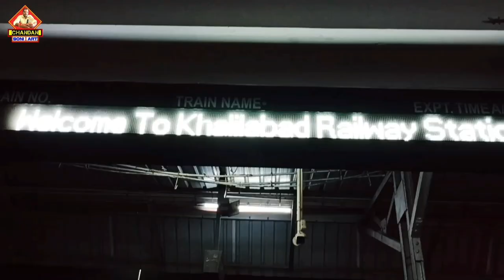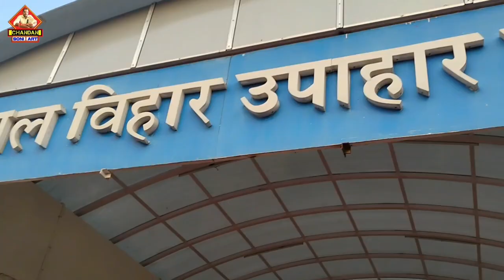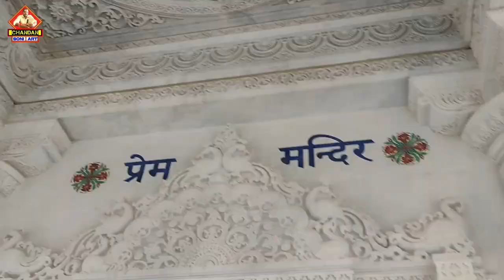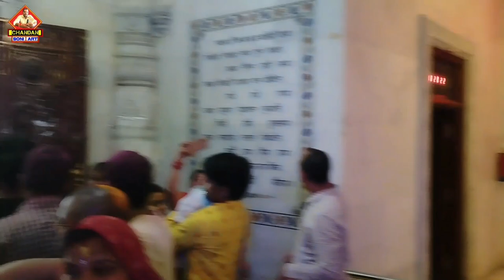मात्र 10 मिनट में | प्रेम मन्दिर वृंदावन दर्शन | मथुरा | Prem mandir vrindavan ka sampurna darshan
Your query
Mandir
Prem manidr
kripalu ji maharaj ka mandir
mathura Prem mandir
vrindavan dham
mathura
chandan Sony
vlog
vlogs
Hindu temple
femous places
Prem mandir Holi video
celibration
deshi vlog
deshi video
dehati vlog
dehati video
trending video
trend
viral video
viral
prem mandir
prem mandir vrindavan
vrindavan dham
vrindavan temple
vrindavan video
vrindavan blog
shree krishn temple
beautiful temple
beautiful temple in india
most place in vrindavan
best place in vrindavan
vrindavan history
krishna
radha
prem mandir history
Hindu Mandir Prem mandir vrindavan darshan